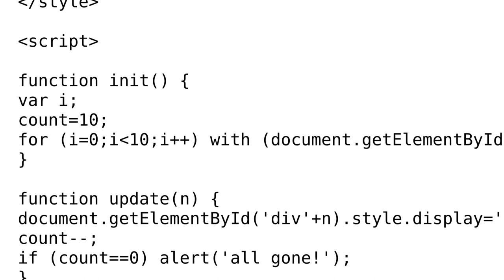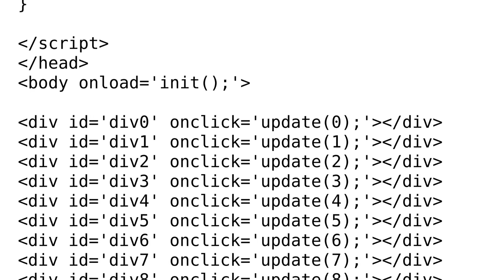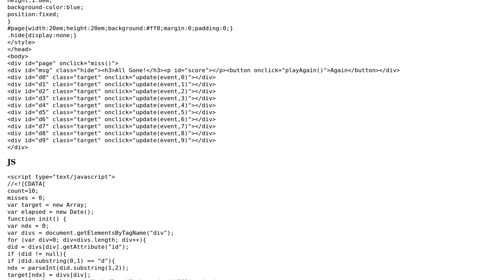Code Review: Piccoche - a coordination game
With thanks & praise to God, and with thanks to the many people who have made this project possible! | Content (except music & images) licensed under CC BY-SA | Music | Images & others | With thanks to user Misunderstood user JMP user 200_success and the Stack Exchange Network Trademarks are property of their respective owners. You are responsible for your own actions.